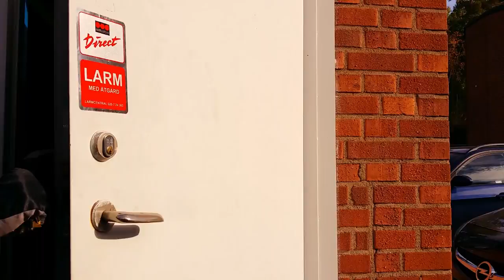Reningsverk, Surahammar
Rundvandring på ett reningsverk i Surahammar.

Filmat med:
* Samsung Galaxy Note 3
* Zhiyun Smooth II, Gimbal